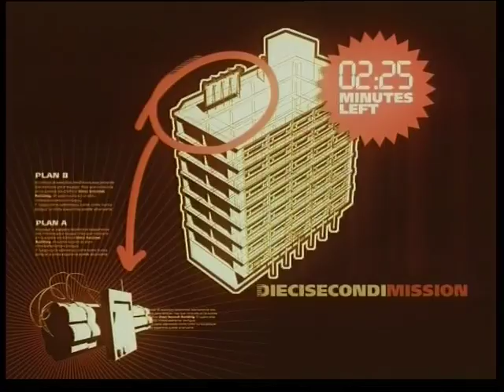The Linn Youki Project / 10"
Videoclip para la canción 10" de Linn Youki